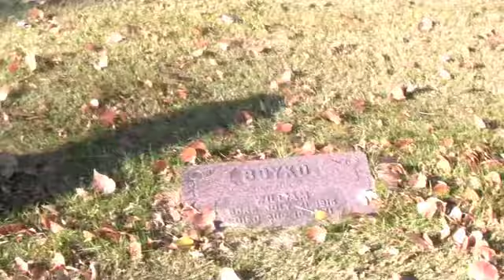Graveyard Revelations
Baba dishing the gossip on some of the local dead residents